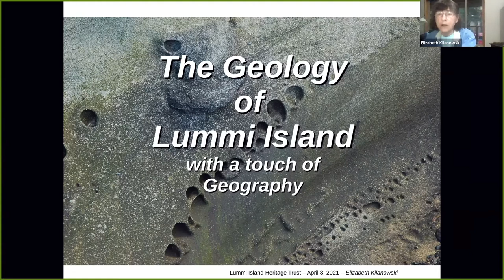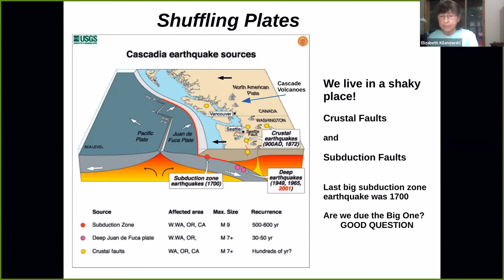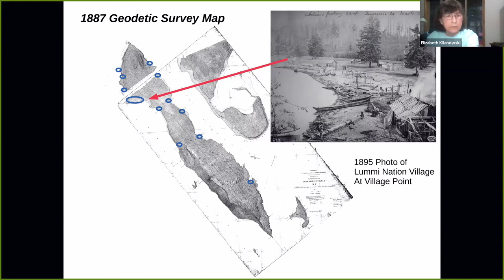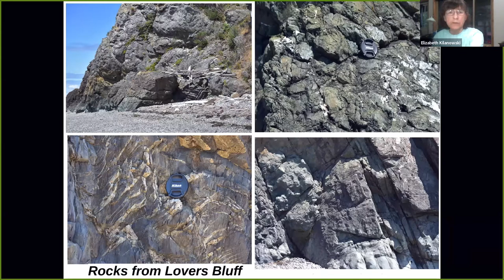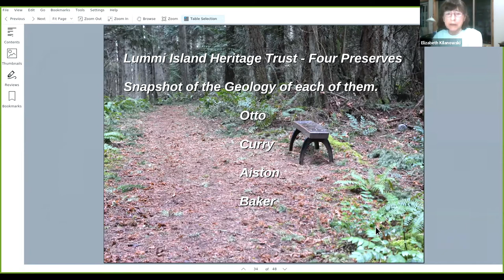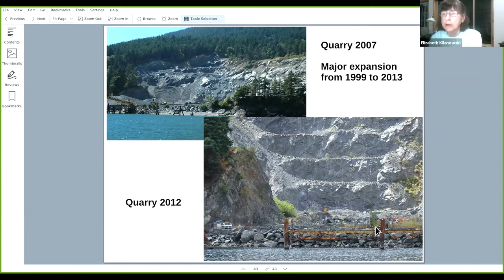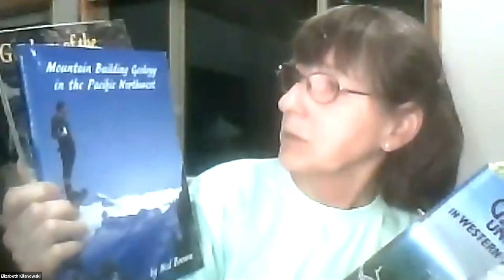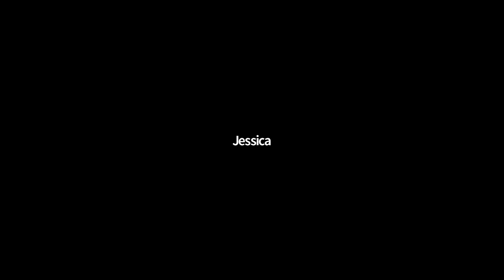Geology of Lummi Island